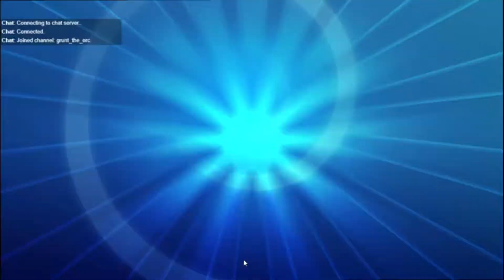Pokemon TCG with Grunt| ZygardeEX Deck| Defeat & Redemption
I've started a Twitch channel, and will be uploading highlights here. At the moment, I am keeping things simple, so my first few videos will be the Pokemon Trading Card Game.

For the purposes of Pokemon TCG, each video uploaded here will be a single game (or a few if they are particularly short).

I welcome any positive feedback, on either Twitter or Facebook, and will be taking requests on what games to play once i improve my set up.